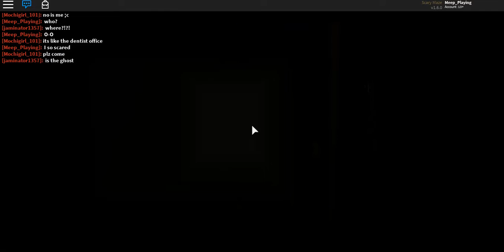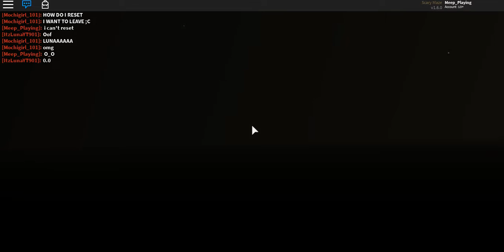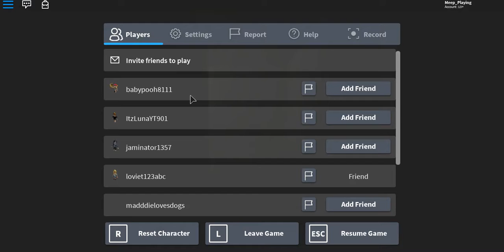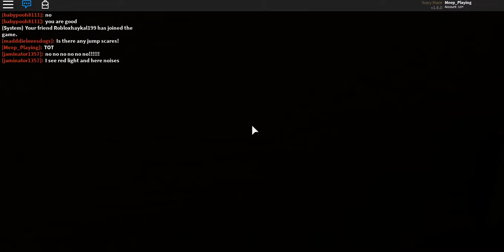Meep Playing Scary Maze Beta v1.6.0 II HORROR GAMES!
[MAP]